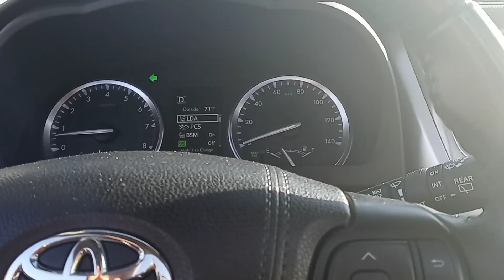ssA out in Las Vegas pt.2 business licences...